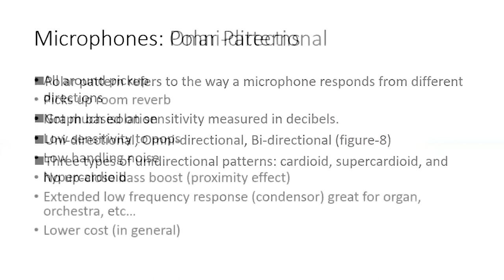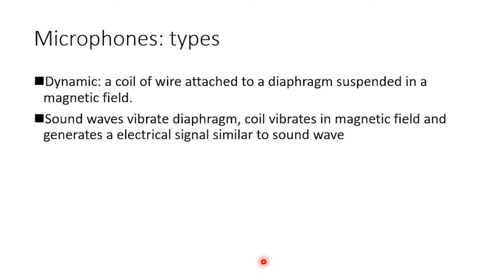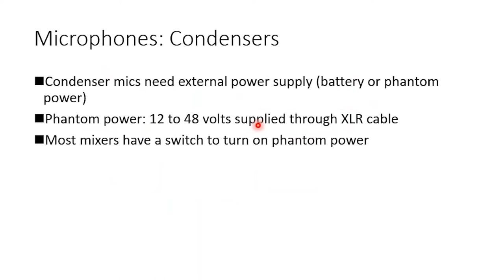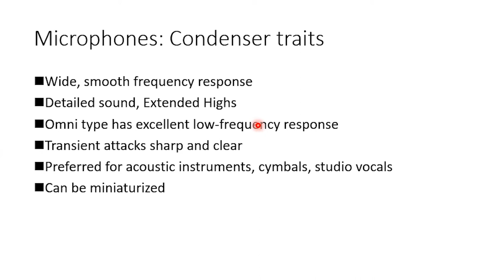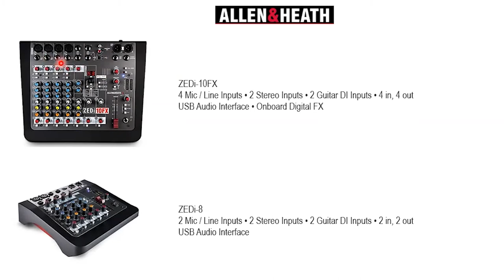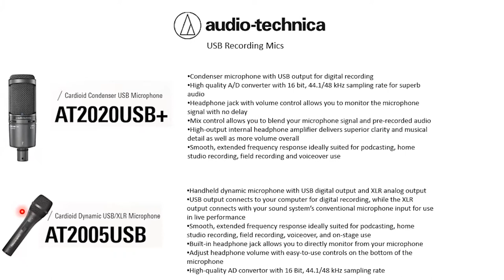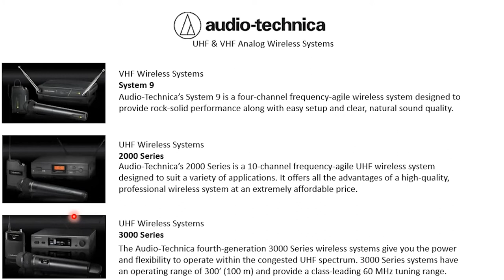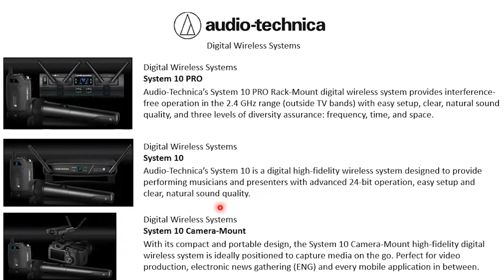USB Microphones Masterclass: Opportunities Abound. Podcasting, WFH, Zoom, and more with James Gast!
Microphone 101! USB vs. Non-USB (and what each type of mic offers to the end-user), and tips and tricks for using a microphone with video conferencing and recording.